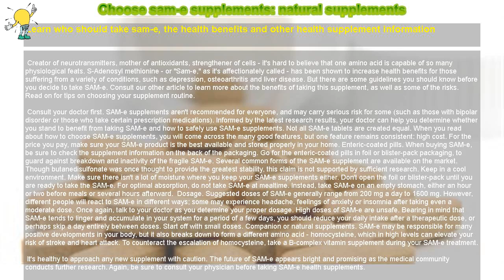How to : Choose sam-e supplements: natural supplements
Learn who should take sam-e, the health benefits and other health supplement information

 Creator of neurotransmitters, mother of antioxidants, strengthener of cells - it's hard to believe that one amino acid is capable of so many physiological feats. S-Adenosyl methionine - or "Sam-e," as it's affectionately called - has been shown to increase health benefits for those suffering from a variety of conditions, such as depression, osteoarthritis and liver disease. But there are some guidelines you should know before you decide to take SAM-e. Consult our other article to learn more about the benefits of taking this supplement, as well as some of the risks.

Read on for tips on choosing your supplement routine.

 Consult your doctor first. SAM-e supplements aren't recommended for everyone, and may carry serious risk for some (such as those with bipolar disorder or those who take certain prescription medications). Informed by the latest research results, your doctor can help you determine whether you stand to benefit from taking SAM-e and how to safely use SAM-e supplements. Not all SAM-e tablets are created equal. When you read about how to choose SAM-e supplements, you will come across the many good features, but one feature remains consistent: high cost. For the price you pay, make sure your SAM-e product is the best available and stored properly in your home. Enteric-coated pills. When buying SAM-e, be sure to check the supplement information on the back of the packaging. Go for the enteric-coated pills in foil or blister-pack packaging, to guard against breakdown and inactivity of the fragile SAM-e. Several common forms of the SAM-e supplement are available on the market. Though butanedisulfonate was once thought to provide the greatest stability, this claim is not supported by sufficient research. Keep in a cool environment. Make sure there isn't a lot of moisture where you keep your SAM-e supplements either. Don't open the foil or blister-pack until you are ready to take the SAM-e. For optimal absorption, do not take SAM-e at mealtime. Instead, take SAM-e on an empty stomach, either an hour or two before meals or several hours afterward. Dosage. Suggested doses of SAM-e generally range from 200 mg a day to 1600 mg. However, different people will react to SAM-e in different ways; some may experience headache, feelings of anxiety or insomnia after taking even a moderate dose. Once again, talk to your doctor as you determine your proper dosage. High doses of SAM-e are unsafe. Bearing in mind that SAM-e tends to linger and accumulate in your system for a period of a few days, you should reduce your daily intake after a therapeutic dose, or perhaps skip a day entirely between doses. Start off with small doses. Companion or natural supplements. SAM-e may be responsible for many positive developments in your body, but it also breaks down to form a different amino acid - homocysteine, which in high levels can elevate your risk of stroke and heart attack. To counteract the escalation of homocysteine, take a B-complex vitamin supplement during your SAM-e treatment.

 It's healthy to approach any new supplement with caution. The future of SAM-e appears bright and promising as the medical community conducts further research. Again, be sure to consult your physician before taking SAM-e health supplements.